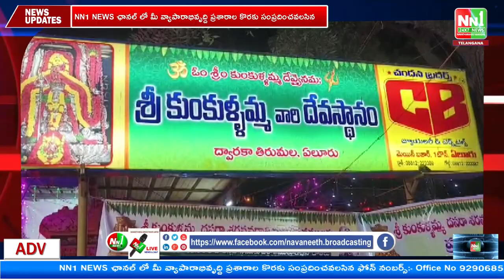శ్రీ క్షేత్ర దేవత కుంకుళ్లమ్మ అమ్మవారి రథోత్సవం అంగరంగ వైభవంగా ద్వారకాతిరుమల గ్రామ తిరువీధులలో..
"nn1news live"
"nn1news luve"
"nn1news"
"nn1news live"

NN1 NEWS#
NN1 News#
nn1news live#
nn1news breaking news today#
nn1news Breaking#
nn1news Youtube on live#
nn1news Sucribe#